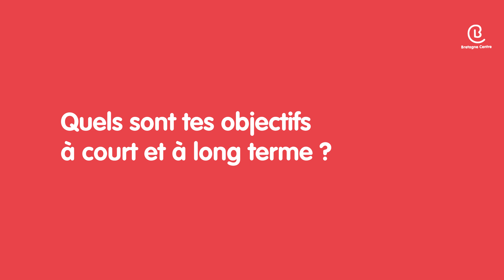Yanis Dahraoui, judoka et jiujitsuka • Découvrez les sportifs soutenus par Loudéac communauté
En 2024, 10 sportifs et sportives sélectionné.es, se sont vu attribuer une bourse  pour les trois prochaines années. Pour Loudéac communauté, c'est un accompagnement engagé en soutien de leurs parcours sportifs et leurs ambitions.

Loudéac communauté vous propose de rencontrer ces sportifs à travers une série de courtes interviews. Découvrez Yanis Dahraoui, judoka et jiujitsuka au Judo Club du Mené.